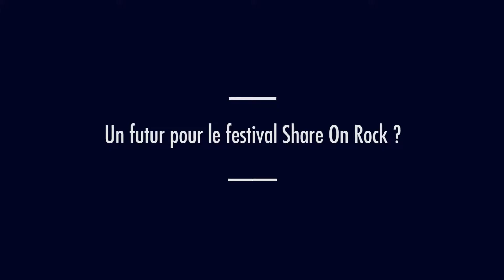Concert SHARE ON ROCK - Marie Chantal Dhoste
Sur le campus de Mediaschool Nice, on s'est lancé un défi : celui de créer un groupe de rock avec des professionnels de la communication et leurs étudiants.

15 groupes, vont vous enchanter avec leur créations et leurs tribute des plus célèbres morceaux d'influence Pop Rock.

La soirée se déroulera dans la salle du Nikaïa Live à Nice, le 29 avril 2017 de 17h à minuit.